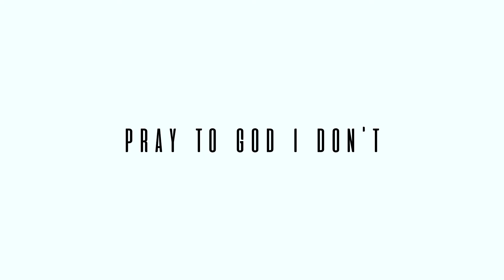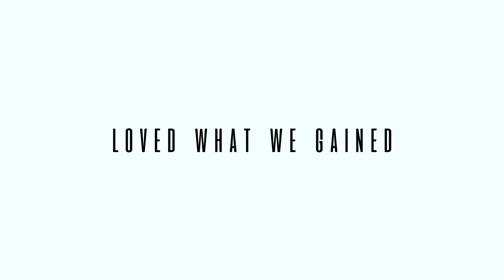The Prelude (Lyric Video)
"The Prelude" is here. TLO is OTW!

Video by Alvin Cedric
"The Prelude" was written by Apex Frazier
produced by Krstian
mixed and mastered by Jxhn Pvul

Join me as we journey into a densely packed alternative reality to set up the EP, dropping next month.